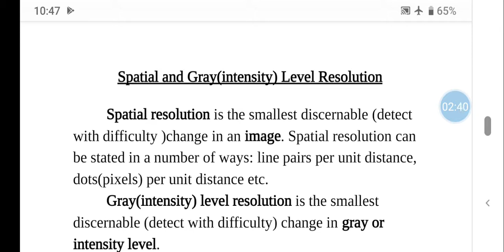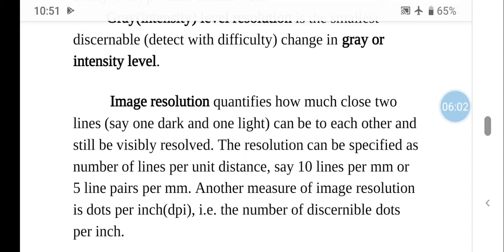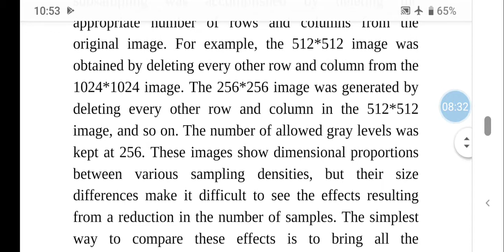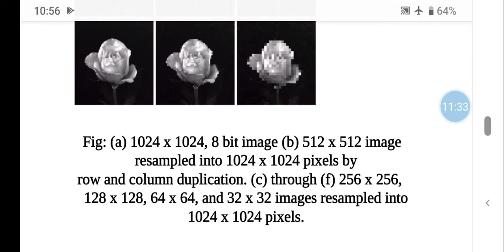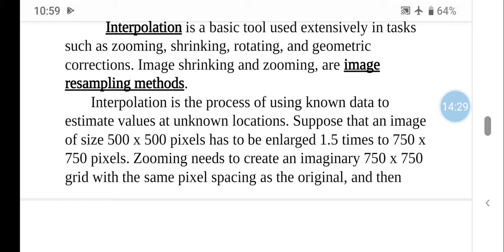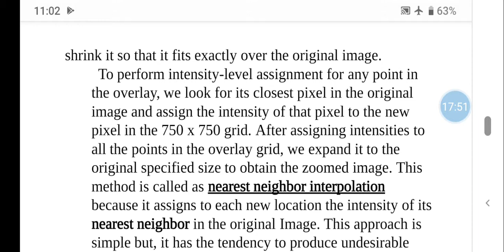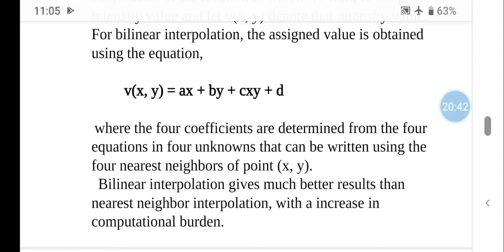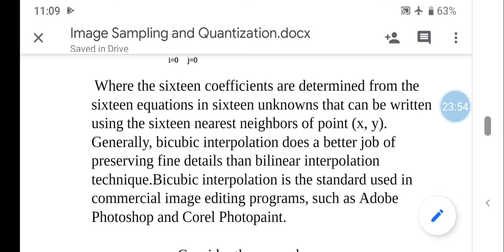Image sampling and Quantization-Part 2